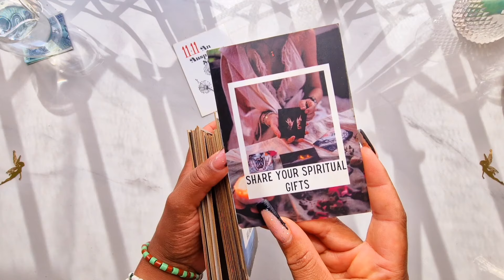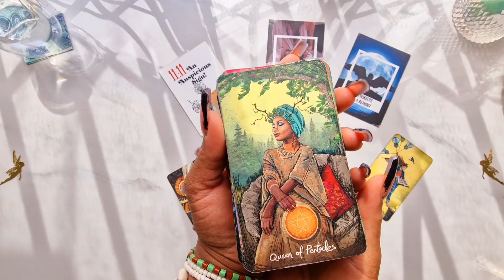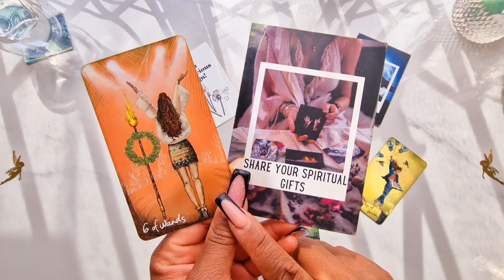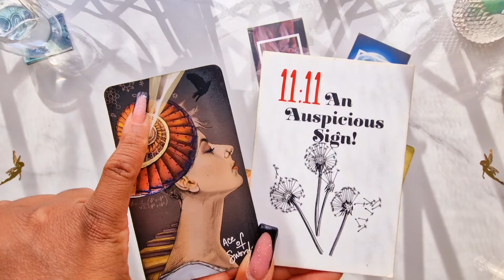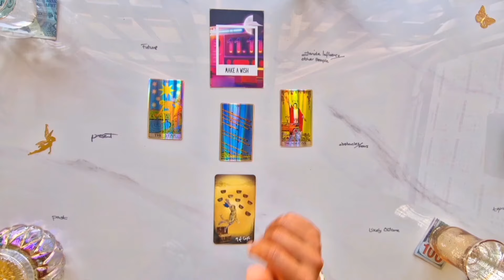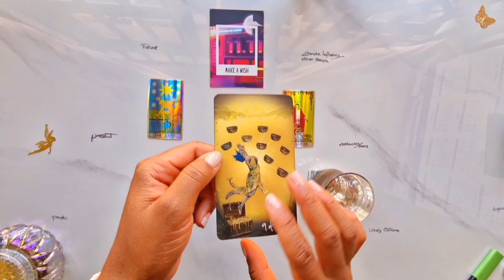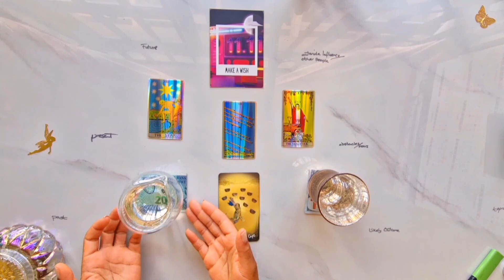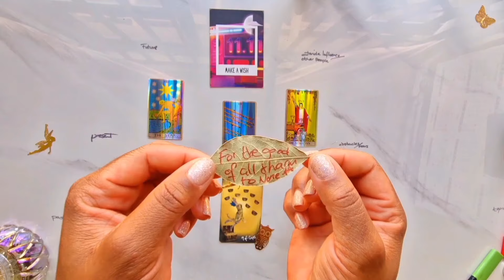Aries ♈ THE NEXT 3 MONTHS YOU WILL BE ON FIRE 💯🎁 Aries Tarot Reading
📚 Learn Tarot

🕯️✨ 23rd April 2024 Scorpio Full Moon Candle Magick & Prayer Ceremony ✨